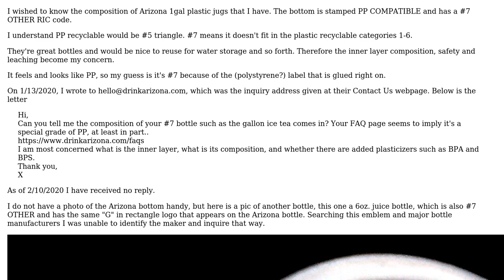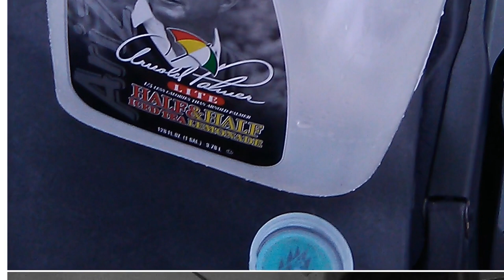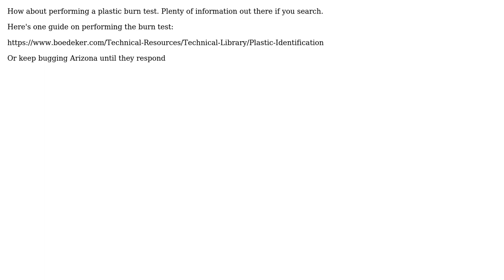What is the composition of Arizona Ice Tea 1gal plastic bottles stamped #7 OTHER and PP COMPATIBLE?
Engineering: What is the composition of Arizona Ice Tea 1gal plastic bottles stamped #7 OTHER and PP COMPATIBLE?

With thanks & praise to God, and with thanks to the many people who have made this project possible! | Content (except music & images) licensed under CC BY-SA | Music | Images & others | With thanks to user Nissim Nanach user Jim Clark user GisMofx and the Stack Exchange Network Trademarks are property of their respective owners. You are responsible for your own actions.